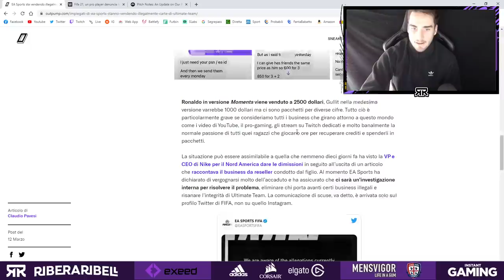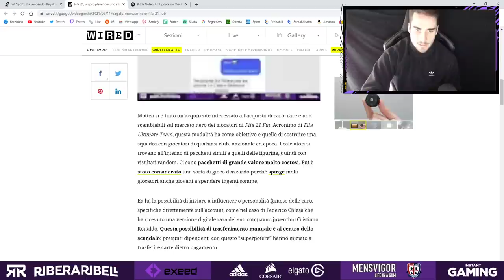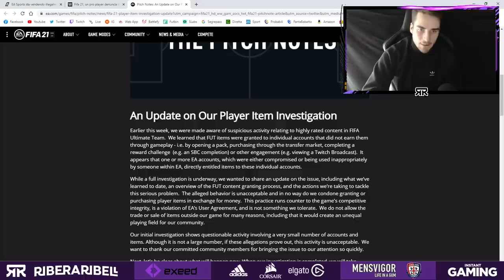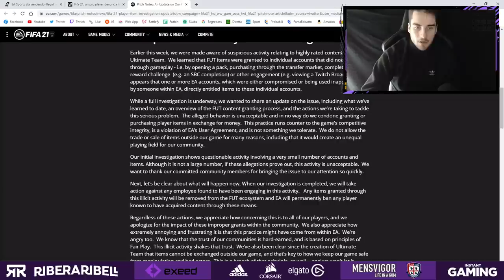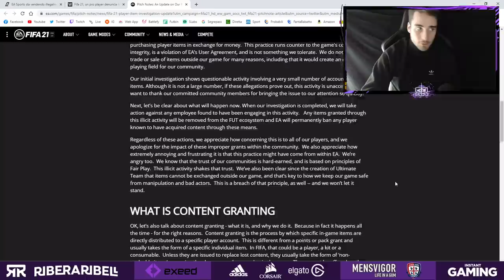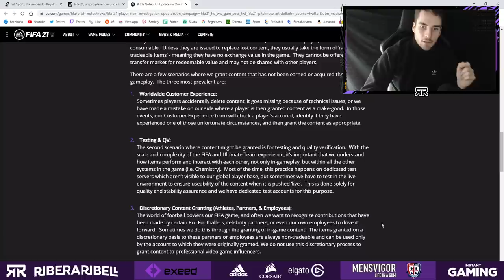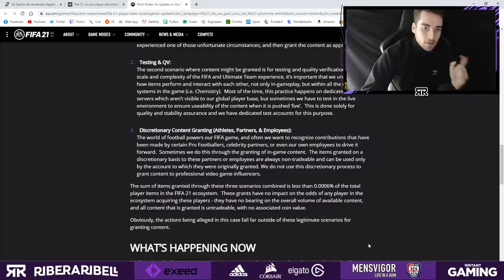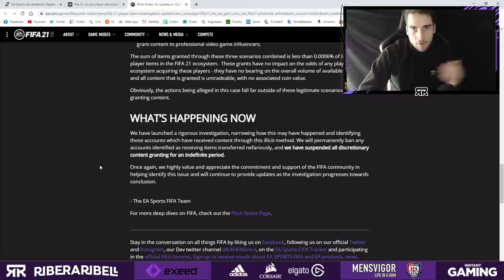NOVITA' SULL' EAGATE! || LICENZIAMENTI E BAN IN ARRIVO! || FIFA 21